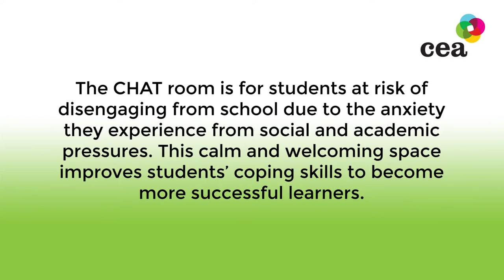The Cochrane CHAT Program: Understanding Youth Mental Health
The CHAT room is for students at risk of disengaging from school due to the anxiety they experience from social and academic pressures. This calm and welcoming space improves students’ coping skills to become more successful learners.

Read our Education Canada Magazine article about the Cochrane CHAT Program